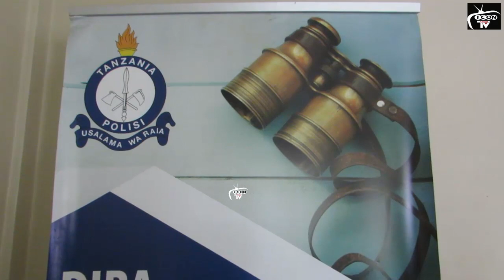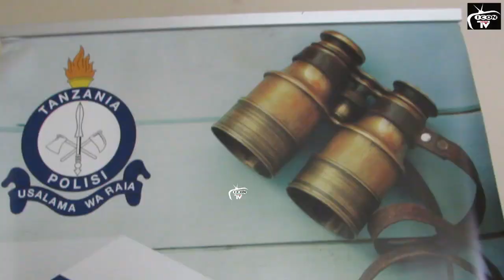TAARIFA KUBWA LIYOTUFIKIA KUTOKA MWANZA KWA KAMANDA WA JESHI LA POLISI KUELEKEA SIKU KUU YA IDDI